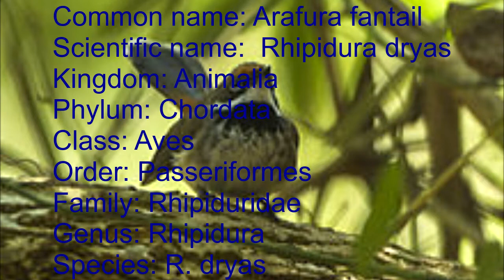Scientific name of Arafura fantail bird//Scientific classification of Arafura fantail.